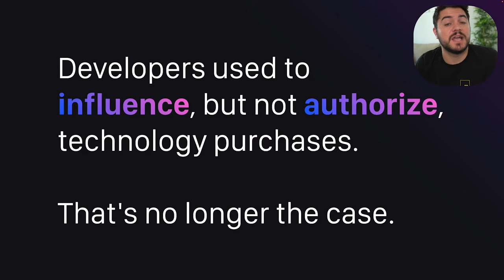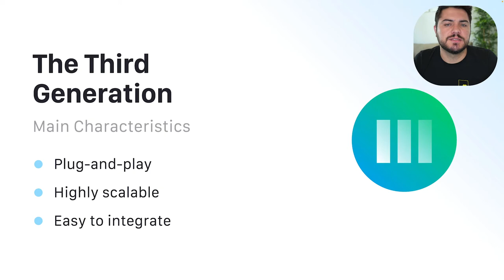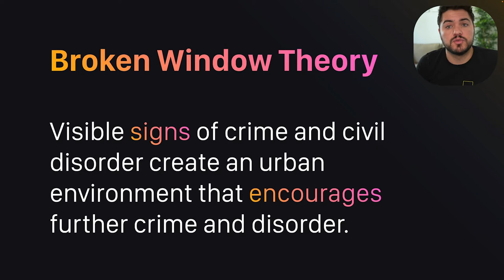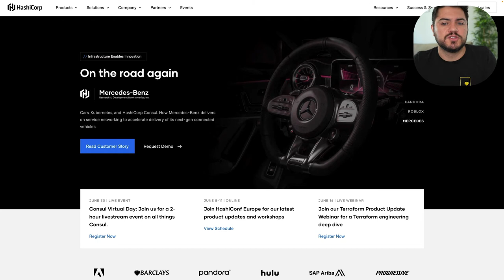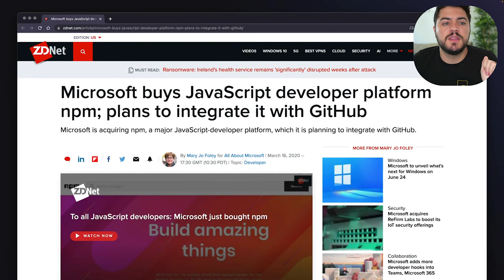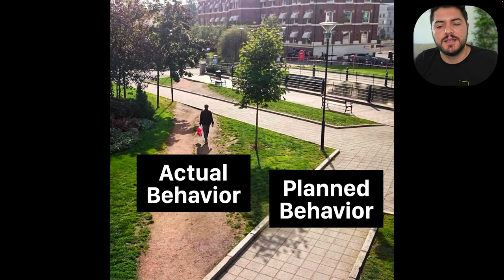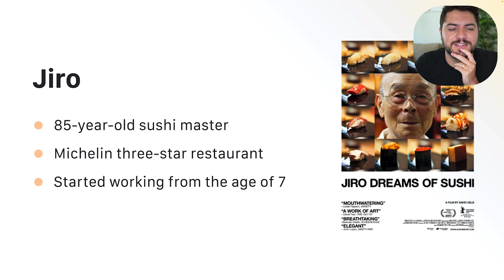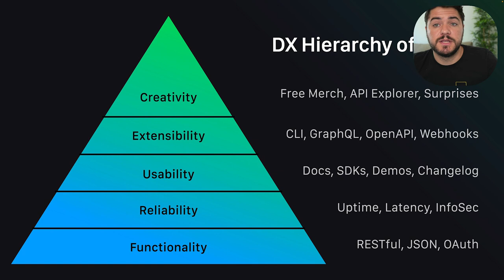The Next Generation of Developer-First Products - Zeno Rocha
In this talk, we'll explore the different generations of developer-first products. We'll examine what's unique about them, and how you can prepare your product for the next generation.

Zeno Rocha is a Brazilian creator and programmer. He currently lives in Los Angeles, California, where he's the VP of Developer Experience at WorkOS. His lifelong appreciation for building software and sharing knowledge led him to speak at over 110 conferences worldwide. His passion for open source put him in the top 20 most active users on GitHub at age 22. Before moving to the US, Zeno developed multiple applications, mentored startups, and worked at major companies in Latin America, such as Globo and Petrobras.